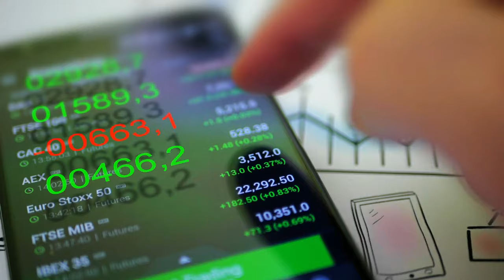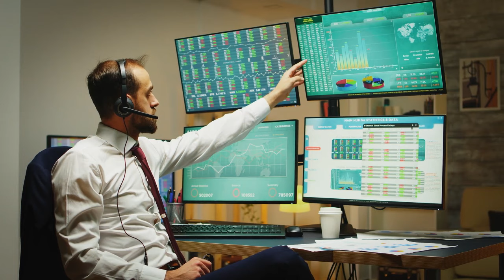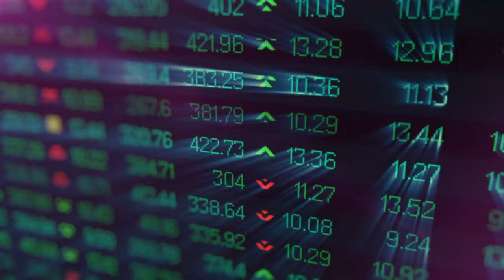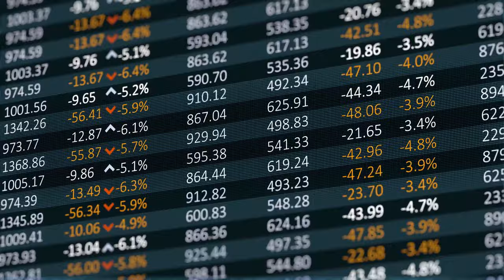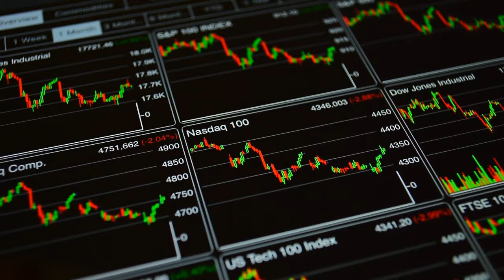AMC STOCK UPDATE: AMC Dodges Default, But Squeeze Still On? Here's Why!